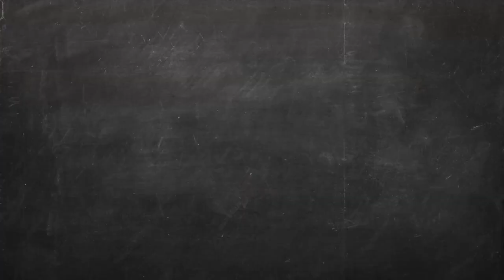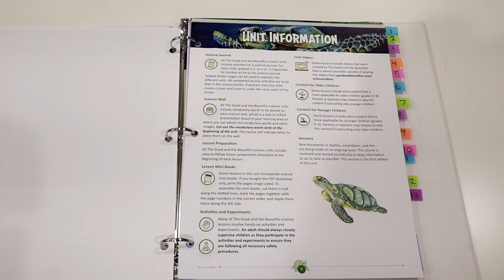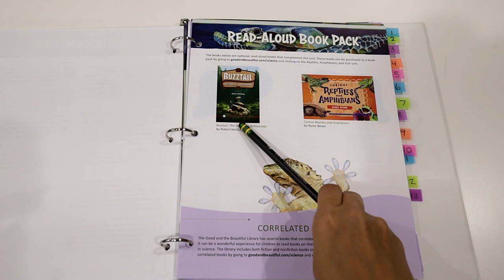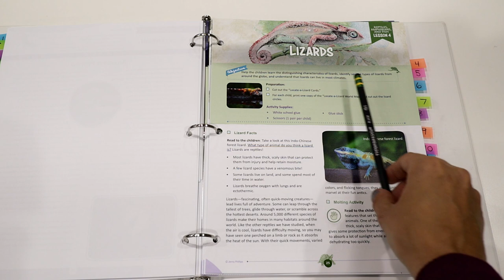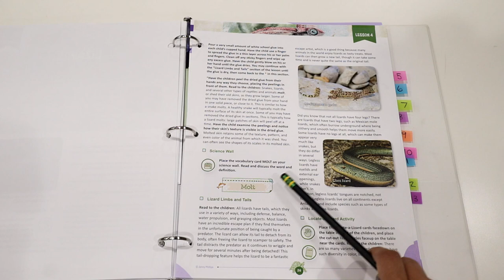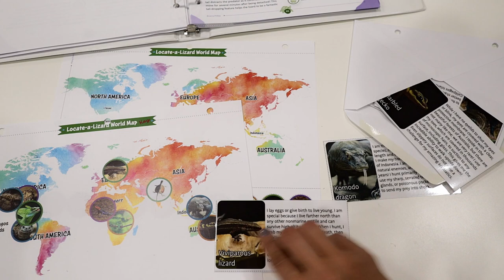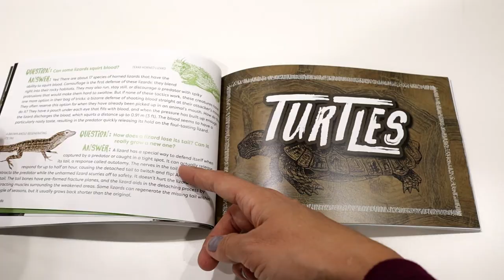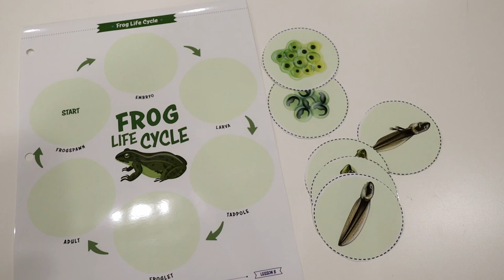The Good and The Beautiful || Reptiles Walkthrough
In this video I share The Good and the Beautiful Reptiles, Amphibians, and Fish Science Unit.

Here is my shopping list of office supplies that I like to have on-hand before I begin putting my unit together.
- 3 Ring Binder for Teacher's Manual
- Binder Pouch
- Student 3 Prong Folder
- Laminator Sheets
- Page Dividers
- Sticker Dividers
- Page Protectors

Thanks to The Good and the Beautiful for providing this material.